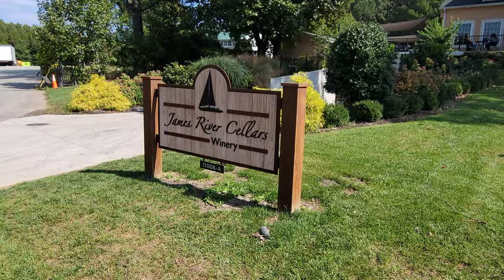Richmond Wine Country is a Hidden Gem! Scenic WINE TASTING Day at the Vineyards!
TallTravelEats goes to James River Cellars Winery in Montpelier, VA for sweet wine flights! James River Cellars create a Virginia winery experience that is a refreshing. A blend of urban convenience and quaint rural appeal, James River Cellars is a perfect location to enjoy a picnic on their beautiful landscaped patio or capture the view from our terrace. Central Virginia Wine Country is one of the most hidden gem wine countries in America. I take in the beautiful scenery at the vineyards and enjoy wine tastings with my fiancée. Stay safe & healthy everyone! for more travel and food blogs! Instagram